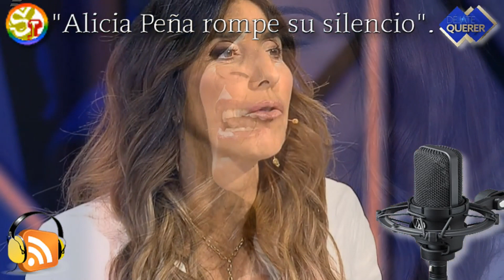💣 Jorge Pérez en Déjate Querer, No dije TODA LA VERDAD a mi mujer sobre mi affaire con Alba Carrillo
💣 Jorge Pérez Déjate Querer, No dije TODA LA VERDAD a mi mujer sobre mi affaire con Alba Carrillo.

- Jorge Pérez reaparece en televisión y cuenta su versión de lo ocurrido con Alba Carrillo: "Me han tachado de depravado sexual".

- Jorge ha relatado el infierno vivido tras la filtración de sus imágenes junto a Alba Carrillo: "Estaba devastado, ha sido un ataque salvaje".

- Jorge Pérez desmiente lo que se ha dicho de él: "Aquella noche yo estuve en contacto con mi mujer".

Jorge Pérez reaparece en televisión tras más de dos meses alejado del foco mediático. El ganador de ‘Supervivientes 2020’ vuelve al plató de ‘Déjate querer’ tras hacerse públicas las imágenes de una comprometida fiesta de empresa junto a Alba Carrillo, su por entonces compañera de trabajo.

Tras la emisión de estas imágenes, comenzaba para Jorge Pérez y para su familia “uno de los peores momentos de su vida”, tal y como él mismo ha reconocido. Jorge ha decidido poner fin a su silencio y para ello ha elegido el plató de ‘Déjate querer’ junto a Paz Padilla.

Jorge Pérez no ha tenido dudas a la hora de responder a la pregunta de Paz Padilla: para él lo más difícil de todo este escándalo ha sido ver cómo se atacaba a su mujer, Alicia Peña.

- Alicia Peña se sienta por primera vez en un plató como entrevistada: "He querido desaparecer".

- Alicia Peña, tajante: "Todo esto me ha hecho estar más unida a mi marido".

- La mujer de Jorge Pérez, atacada en redes: "Casi el cien por cien de los comentarios hirientes son de mujeres".

🔊 La nueva versión de la canción de Shakira interpretada por María Verdoy en FIESTA 🎤 "Clara Chía y Piqué".

💳💰 Gana hasta 650 € por abrir una Cuenta Nómina Va Contigo en BBVA 👨👩 PROGRAMA DE REFERIDOS DE BBVA 2023✔️

Era sin duda una de las entrevistas más esperadas. Alicia Peña, la mujer de Jorge Pérez, ha elegido el plató de ‘Déjate querer’ para romper su silencio, un silencio que ha mantenido durante estos dos meses en los que no se ha dejado de hablar de la presunta infidelidad de su marido:

“Estoy muy nerviosa, es muy difícil para mí estar aquí porque lo fácil hubiera sido salir a contar nuestra versión, a defendernos, pero hemos elegido el proceso difícil, el del silencio”.

Alicia ha comenzado su entrevista explicándole a Paz Padilla que tanto ella como Jorge Pérez tienen un proceso judicial abierto por la gravedad de las palabras que se han dicho de ellos en los platós de televisión.

A Alicia se le ha quebrado la voz explicando que tras la publicación de las imágenes de su marido con Alba Carrillo en una fiesta su mundo entero se le vino encima:

“Yo no sabía lo que estaba ocurriendo, estaba en shock, era incapaz de reaccionar, ya no solo por lo que había pasado con Jorge, si no por todo lo que se estaba hablando de mí, por la imagen que se estaba dando de mí delante de millones de personas”.

Alicia reconoce que sigue enfadada con Jorge Pérez.

Pese a que Alicia y Jorge están en el mismo barco, la coach se ha mostrado muy sincera a la hora de reconocer que sigue enfadada con su marido y padre de sus hijos:

“Por supuesto que esas imágenes que salieron de Jorge fueron tremendamente dolorosas para mí, pero todo eso quedó en un segundo plano cuando yo ya veo lo que empieza a pasar, el ataque tan salvaje que hubo hacia personas normales que somos Jorge y yo, incluso hacia mis padres (…) Me hicieron sentir horrible ya no solo como profesional, si no también como mujer, yo me sentía como una leprosa, no te imaginas la cantidad de mujeres que me han escrito a través de las redes sociales para atacarme, y luego hablamos de feminismo”.

Aunque como pareja Alicia y Jorge han pasado por momentos muy complicados, la influencer ha reconocido que se siente más unida que nunca a su marido:

“Yo lo he pasado muy mal, ha habido momentos en los que he querido desaparecer, pero todo esto me ha valido para aprender más de la vida, para lograr fortaleza y luchar, he sacado mucho aprendizaje de todo esto, cosas que profesionalmente me van a servir”.